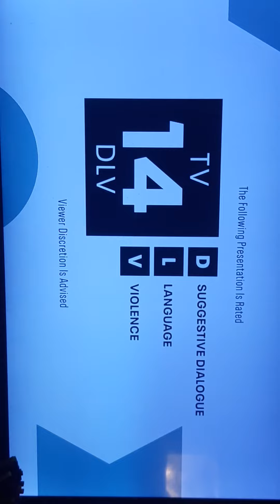The Great North, The Simpsons and Bless The Harts